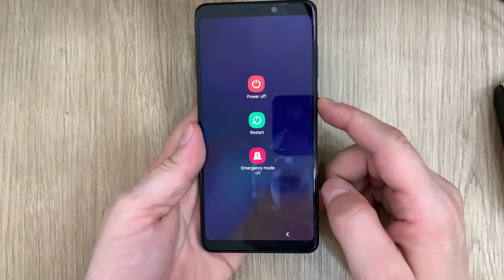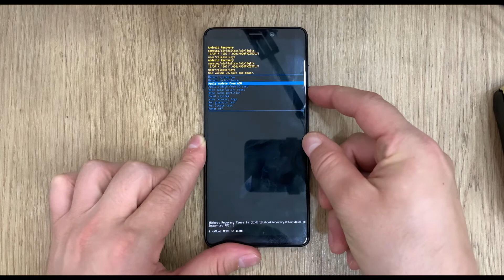Hard Reset, Remove Forgotten Pattern, Samsung Galaxy A9 2018.